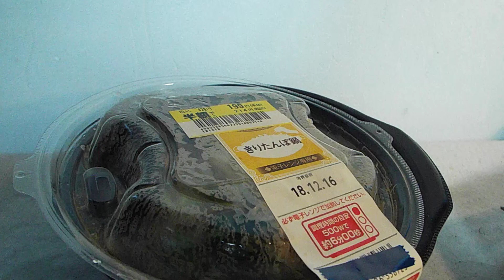発達、知的が感じた鍋物紹介第3弾「きりたんぽ鍋」